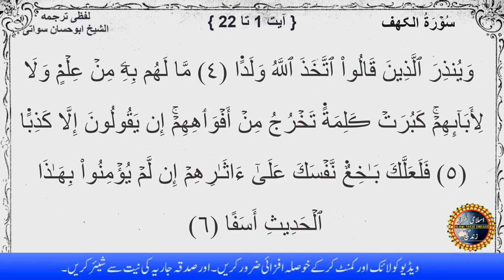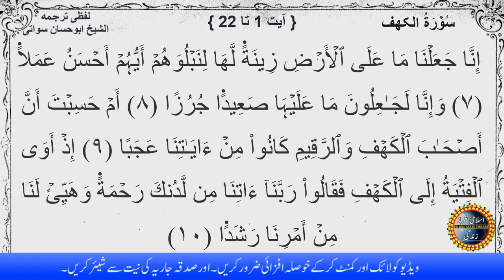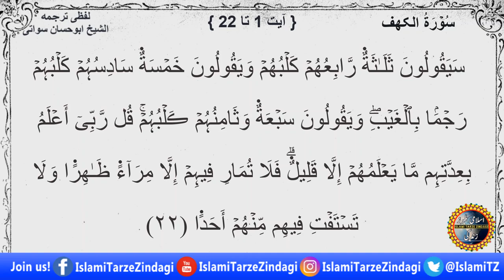Dars e Quran Pashto EP88 | Surah Al Kahf 1 to 22 | Sheikh Abu Hassan Ishaq Swati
sheikh abu hassaan swati islami tarze zindagi pashto bayan new bayan 2021
sheikh abu hassan swati Quran Pashto Tarjuma
sheikh abu hassaan swati pashto bayan
sheikh abu hassaan swati new bayan quran tarjuma
pashto bayan sheikh abu hassaan swati pashto tarjuma
pashto bayan abu hassan swati dars e quran
sheikh abu hassaan swati pashto quran dars
abu hassan ishaq swati dars e quran
pashto bayan,shaikh abu hassan swati
abu hassan swati
شیخ ابو حسان اسحاق سواتی
شیخ ابو حسان اسحاق سواتی تلاوت
شیخ ابو حسان سواتی
شیخ ابو حسان سواتی بیان
شیخ ابو حسان اسحاق سواتی - الصفحة الرئيسية | فيسبوك
ابو حسان سواتی بیان
ابو حسان سواتی
شیخ ابو حسان سواتی پشتو بیان
شیخ ابو حسان اسحاق
الشیخ ابو حسان سواتی
شیخ ابو حسان سواتی تلاوت